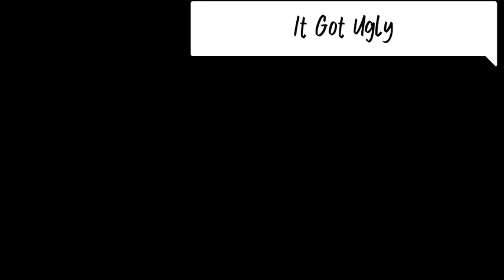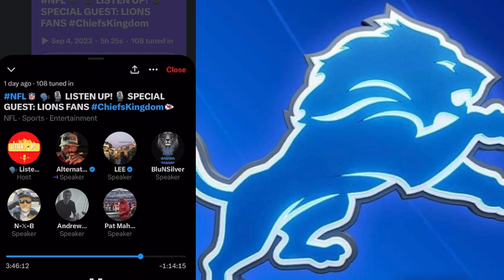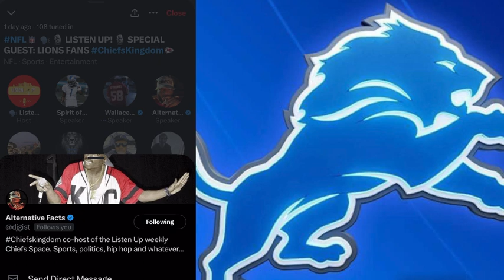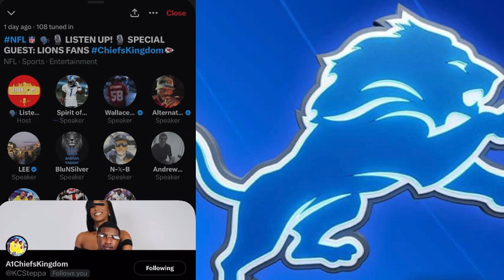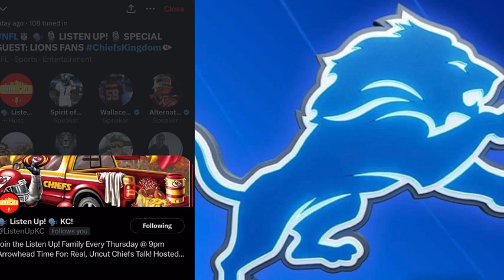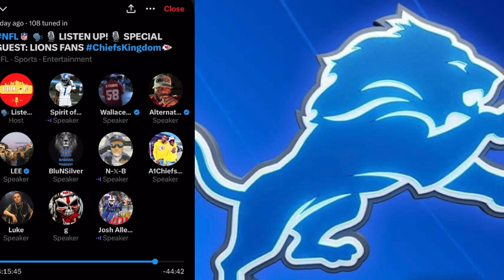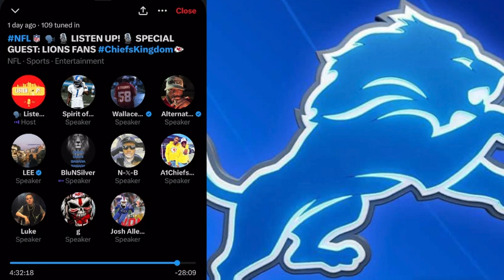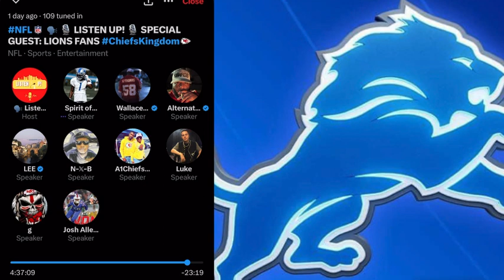Behind Enemy Lines : Chiefs Fans Talk Lions Thursday night and GOFF